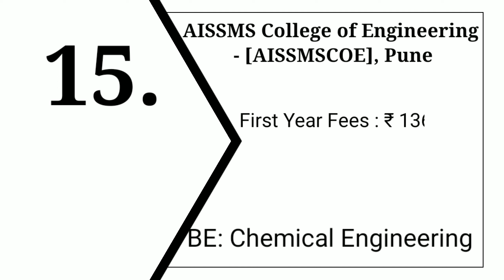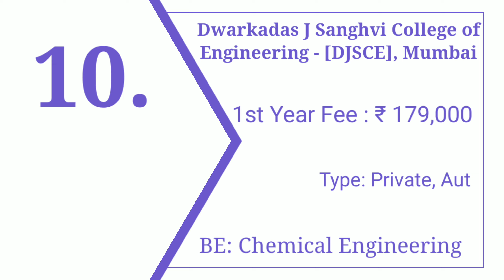Top chemical Engineering college in Maharashtra 2020-21 with |fee|exam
Best books for MHT CET PCM Group

1) Chemistry
• MHT CET Engineering Entrances Prep Guide Chemistry (Arihant Publication)

2) Physics
•MHT CET Engineering Entrances Prep Guide Physics (Arihant Publication)

3) Mathematics
•MHT CET Engineering Entrances Prep Guide Mathematics (Arihant Publication)

Best books for JEE Main Exam

1)Chemistry
•OP TANDON ORGANIC CHEMISTRY
•OP TANDON INORGANIC CHEMISTRY
•Modern Approach to Chemical calculations by r c mukherjee

2) Physics
•PHYSICS TEXT BOOKS FOR JEE MAIN & ADVANCED BY DC PANDEY EDITION 2021 SET OF 5 BOOKS (ARIHANT PUBLICATION)

3) Mathematics
•Objective Mathematics For Jee-Main & Other Engineering Entrance Examinations - Session 2020-21 (Set of 2 Volumes)

best placement college of engineering in maharashtra
top 10 engineering colleges in pune through mht cet